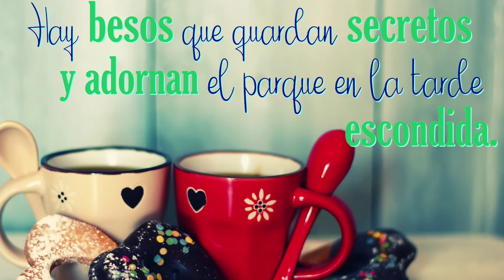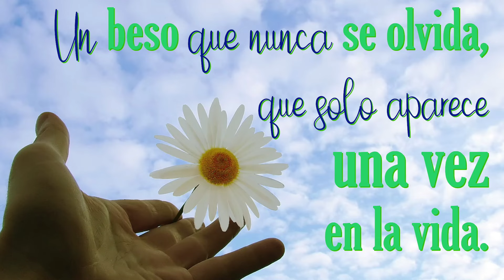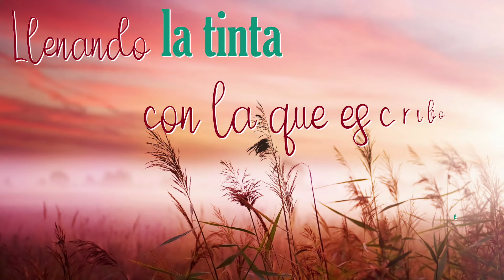Tus Besos Me Enamoran...Un video PARA TI 💖